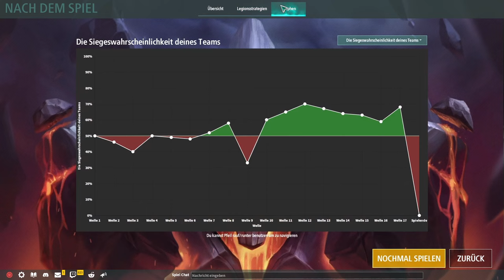Legion TD 2 / Metzger Crab Warlock Kombination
Heute in Leigon TD 2 speiel ich im Ranglistenmodus al Gier. Ich starte direkt mit einem Crab Warlock und baue dann noch 4 weitere dazu. in die mitte kommt noch ein Metzger um den Lebensraub zu verteilen. Strahlender Nimbus für den Schaden mit dazu, und die Kombo ist fertig.